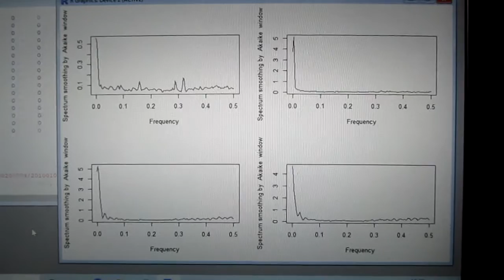超音波の音圧測定解析